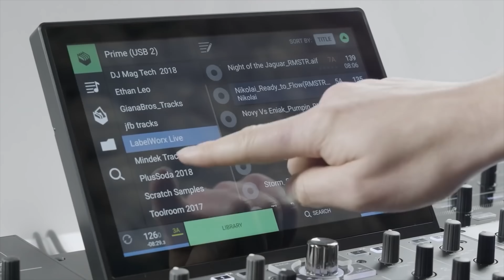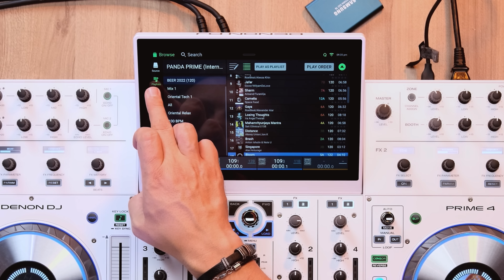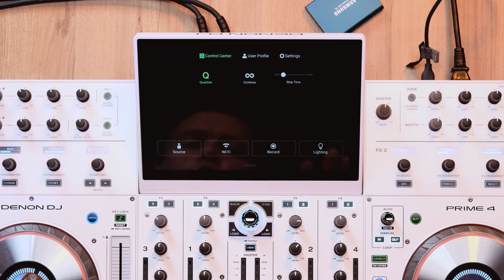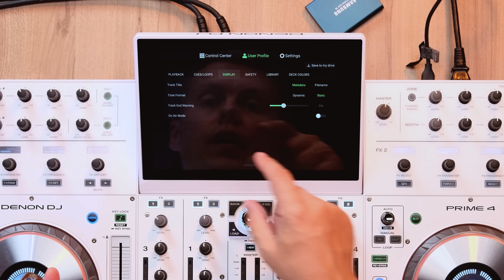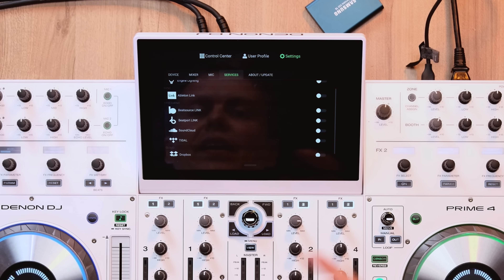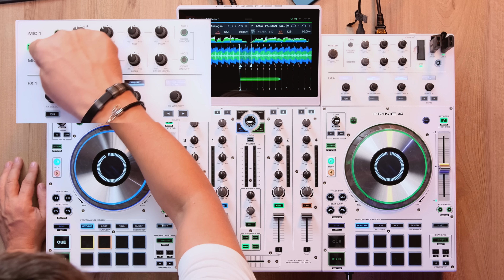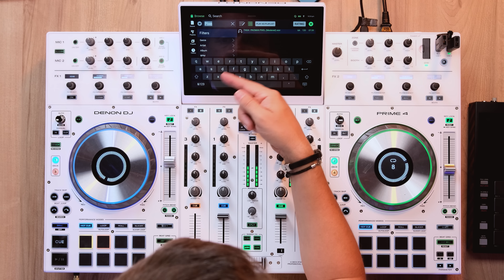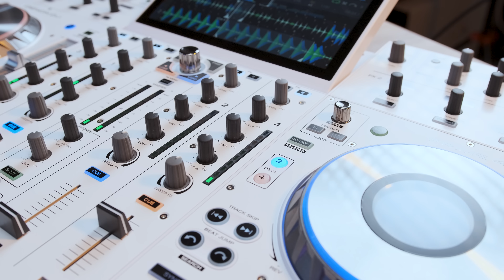Обзор DENON DJ PRIME 4 WHITE, лучший контроллер с флешкой? 4 года на рынке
Обзор DENON DJ PRIME 4 WHITE, лучший контроллер с флешкой? Стань настоящим DJ, даже без музобразования 💫

Заказать диджейское и другое оборудование по выгодным ценам через школу с максимальными скидками можно

Друзья привет, в этом видео DJ Taga возвращается к обзору про Denon DJ Prime 4 спустя 3.5 года. Изучаем новую прошивку 2.3.0, как изменился девайс за 4 года существования на рынке. Что он дает пользователям и является ли он по прежнему лучшим Standalone контроллером для диджеев в соотношениях цена / качество / функционал / звук.
Бонусом является редкая, белая версия контроллера, которую нам предоставил один из учеников Pro Stereo Beer Panda за что ему огромное спасибо.
Когда то обзор нашего канала вошел в ТОП по данному девайсу, на тот момент контроллер умел намного меньше, так как с каждой новой прошивкой Denon DJ подвозят в линейку Prime новые, полезные функции. Так же в том обзоре гостем выступил единственный и без сменный амбассадор и представитель Denon DJ в России - Maxxxim Mazai. А так же сравнение Denon Dj Prime 4 с Pioneer XDJ-XZ.

Для тех из вас, кто пропустил эти серии, оставляем ссылки.

00:01 О том, что будет в выпуске и почему больше года мы не снимали про Denon Dj.
03:02 Чем отличается новый Denon Dj Prime 4 от первых партий.
04:23 Функционал Denon DJ Prime 4 в 2022 году с новой прошивкой.
12:10 Отличие отображения на экранах при игре в 4 канала на Prime 4.
13:50 Раздельная регулировка Beat Jump и Loop на Denon Dj Prime 4.
23:03 О режиме Lighting и User profile в основном меню Prime 4.
23:05 Подводим итоги видео про применение семплера в диджеинге.
35:45 Обновление Denon DJ, прошивка, ревизии устройств, как правильно пользоваться.
41:10 DJ пульт и дэки на Denon DJ Prime 4
45:45 Почему эффекты на Denon DJ не такие, как на Pioneer DJ.
54:45 Что можно подключить к Denon DJ Prime 4, разъемы и фронтальная панель.
57:17 Итоги выпуска про Denon DJ Prime 4 White в 2022 году.